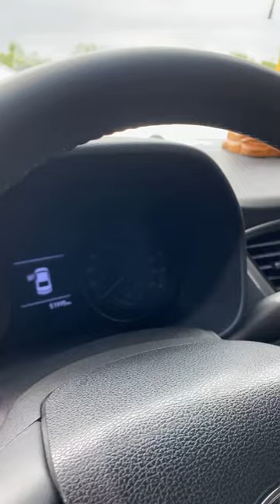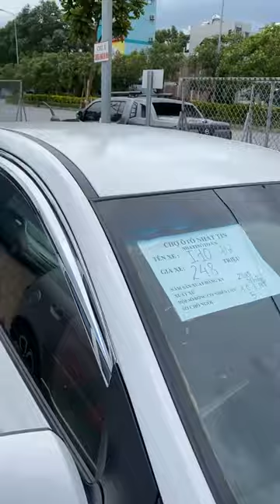Báo giá xe ô tô cũ giá rẻ mới nhất hôm nay #132